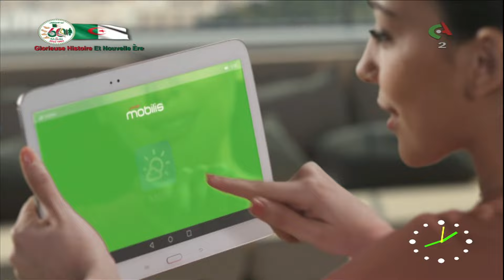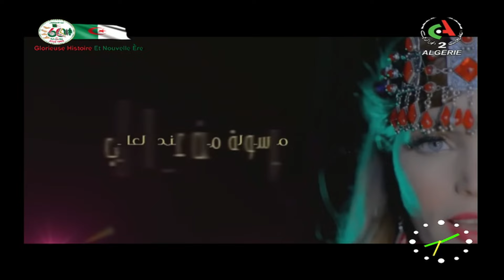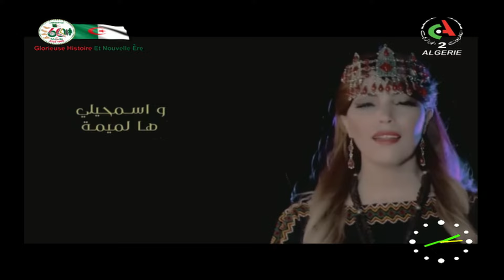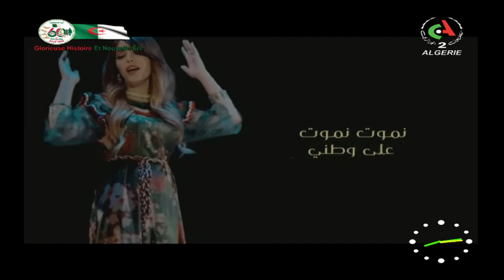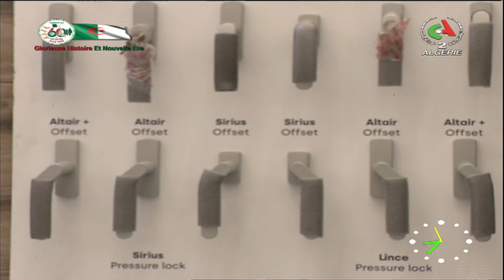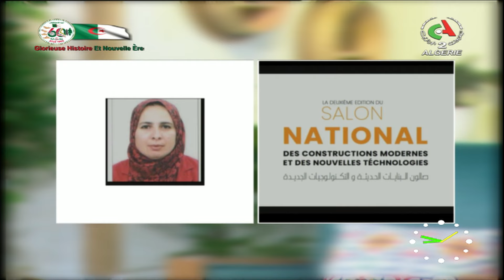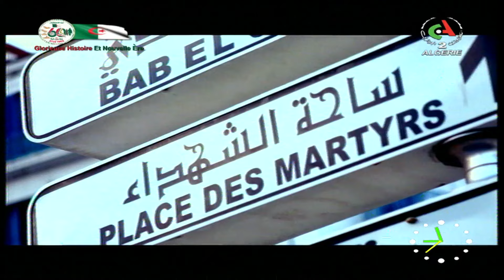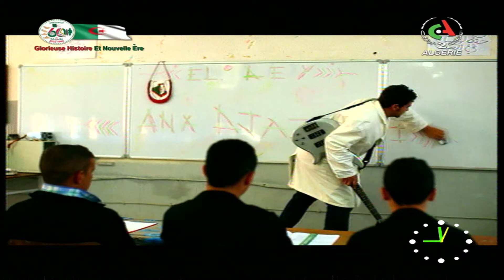Bonjour d'Algérie - 13-02-2023